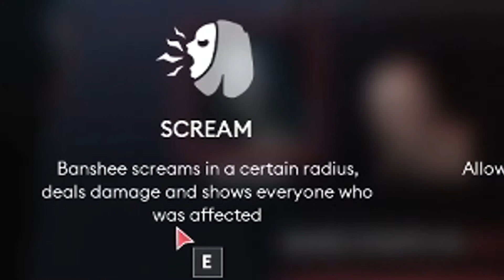IF PROP HUNT MEETS DEAD BY DAYLIGHT!!! | Propnight (Killer Banshee Gameplay)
How's it going everyone, TheMikeyD here, today I've played some Propnight in their Open Beta that they did! This is my first ever killer match playing as BANSHEE, so I hope you'll enjoy the video!

THE PLACE WHERE I STREAM!!!

OTHER SOCIALS!